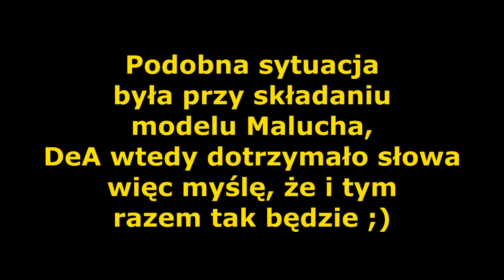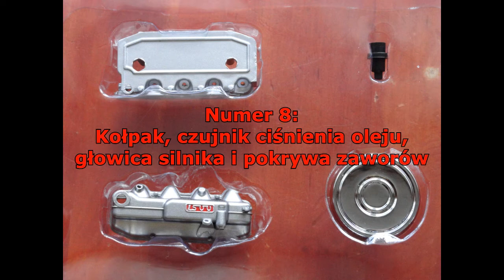#3. Budowa modelu FSO Poloneza 1500, skala 1:8 - DeAgostini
Drobne zawirowania z kolejnością numerów ale mimo tego budujemy dalej. Zaczynamy montaż silnika Poloneza :D